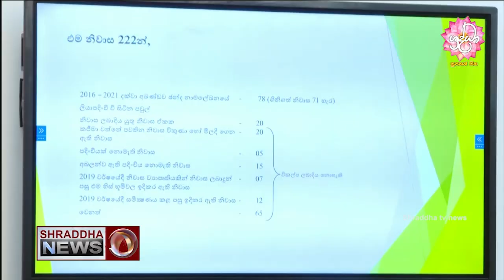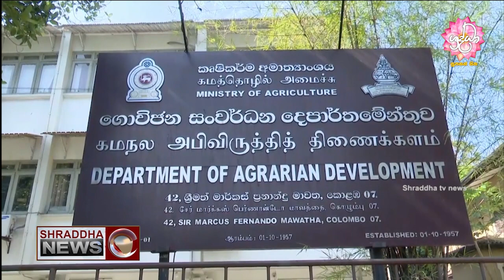ශ්‍රද්ධා 06.30 ප්රවෘත්ති විකාශය සම්පුර්ණ වීඩියෝව…(2024-03-07)